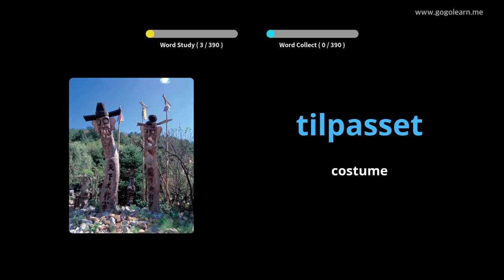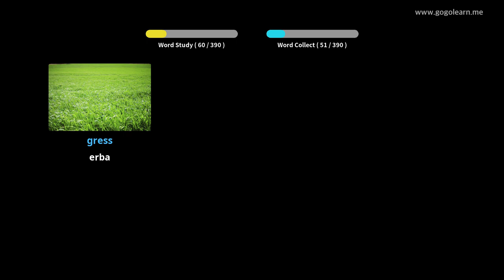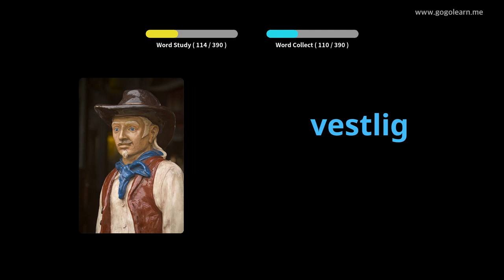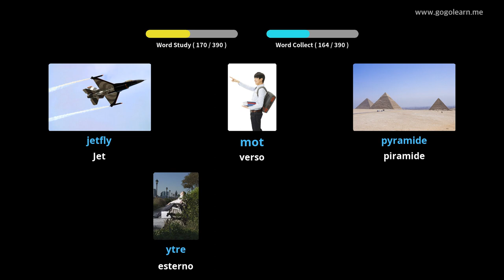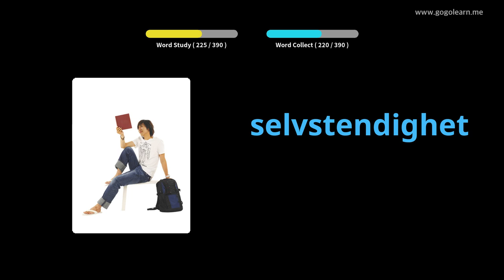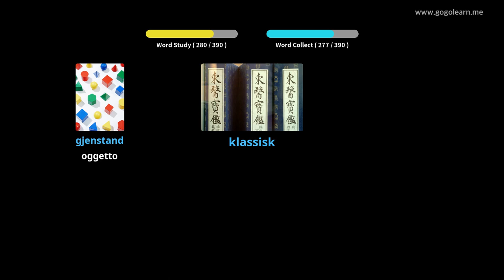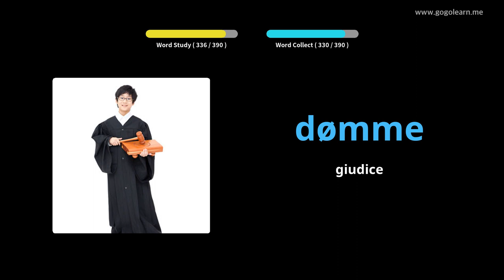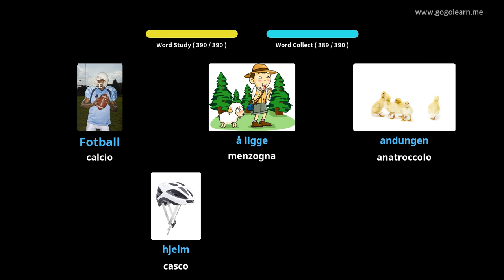Impara il Norvegese Attraverso Le Immagini |Vocabolario Norvegese Scuole Medie 2 | Golearn